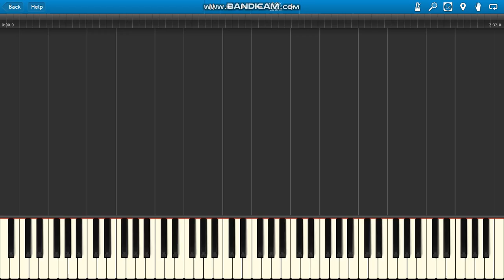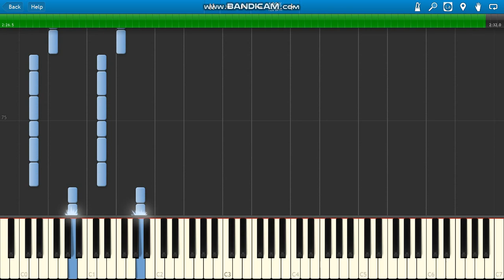The Casagrandes Theme Song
The Casagrandes Theme Song GUITAR PARTS ONLY piano.